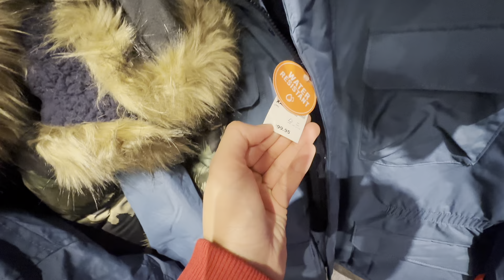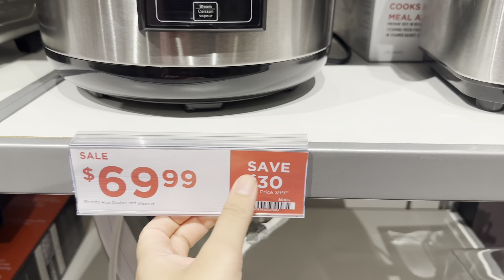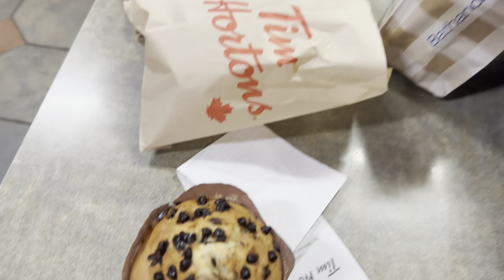BOXING DAY SALE CANADA 🇨🇦 🥊